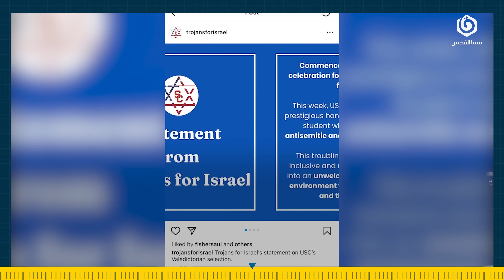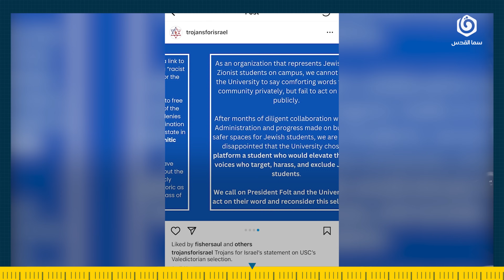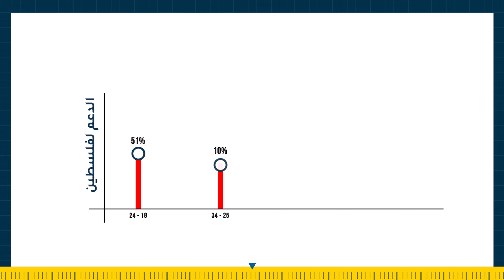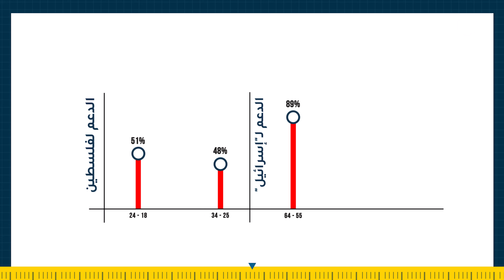كيف وصل الطوفان إلى أمريكا؟ | الشارح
بعد طوفان الأقصى أصبحت فلسطين محور مركزي للنقاش والاحتجاجات، خاصة بين الشباب الأمريكي. هذا التفاعل والحراك الذي يظهره الطلاب في الولايات المتحدة يدل على موجة جديدة من الوعي والتأثير السياسي في القضية الفلسطينية. تعكس هذه الظاهرة تغيرات عميقة في الاتجاهات الاجتماعية والسياسية، وتشير إلى تحول في نظرة الجيل الجديد إلى القضايا العالمية. في هذا السياق، نجد أن الطلاب الأمريكيين يبنون حركة نضالية تقوم على المبادئ الإنسانية والقيم العادلة، و يسعون للتأثير على السياسات والقرارات التي تؤثر على الشعوب والأمم.

ما هي قصة الطالبة أسنا تبسم في جامعة جنوب كاليفورنيا؟ ما هو دور منظمة "طروادة لأجل إسرائيل" في القصة؟ كيف استجابت الجامعة للضغوط السياسية وماذا كانت نتائجها؟  ما هي المطالب التي رفعها الطلاب الأمريكيون خلال التحركات الاحتجاجية المناصرة لفلسطين؟  ما هو التطور الذي أضيف إلى مطالب الطلاب بعد قرار رئيسة جامعة كولومبيا؟ كيف استجابت الجامعات الأمريكية للاحتجاجات الطلابية؟ وما الذي يتعرض له الطلاب؟ ما هي الأسباب وراء تجاوب الطلاب بشكل كبير مع قضية فلسطين؟ ولماذا الطلاب وليس غيرهم؟ ما التفسيرات المطروحة والعوامل المؤثرة؟ وما الاحصائيات المساعدة في فهم هذه النقلة الحاصلة؟ ما هو دور وسائل التواصل الاجتماعي في هذا التفاعل؟

المصادر
USC cancels main commencement ceremony after nixing valedictorian’s speech

The College Protests Sweeping Across the U.S.: See Where They Are Happening

فلسطين في أميركا: جيل Z لم يضل الطريق | متراس

استطلاع رأي: أغلبية من الشباب الأميركي تؤيد "إنهاء إسرائيل"

تأييد إسرائيل.. استطلاع يكشف نتائج "مختلفة" في أميركا

Young Americans are more pro-Palestinian than their elders. Why?

Why is support for Israel lower among Gen Z and millennials?

سما_القدس.. منظومة إعلامية رقمية تروي لكم قصة فلسطين بلسان أبنائها وشعارها